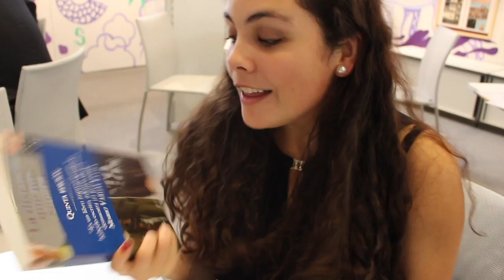¿Por qué ya no les interesamos a los europeos? | Renato Cisneros en la Feria del Libro de Frankfurt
En la feria del libro de Frankfurt me encuentro con el escritor Renato Cisneros. Él nos cuenta de su conversación con otros tres famosos escritores de diferentes países: Alejandro Estivill (México), Juan Esteban Constain (Colombia) y Andrea Jeftanovic (Chile)  y la crítica alemana Michi Straussfeld sobre por qué la literatura latinoamericana ya no tiene tanto éxito como antes en Europa y más bien está "pasando del realismo mágico al trágico" como cuenta Cisneros.